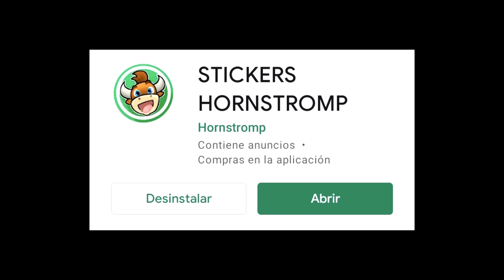NONSENSE vs BOYFRIEND - Friday Night Funkin Animation [ Spanish Fandub ]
Este doblaje ha sido autorizado por su creador.

NONSENSE vs BOYFRIEND - Friday Night Funkin Animation creado por hornstromp